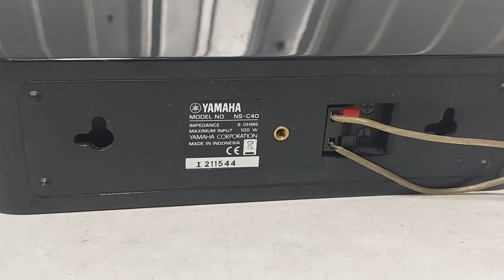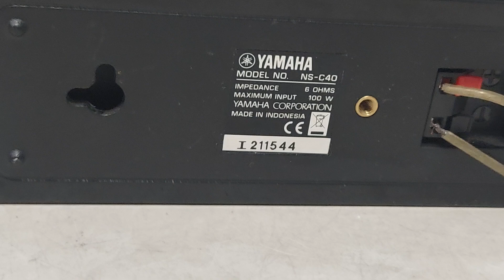Yamaha NS-C40 Center Speaker